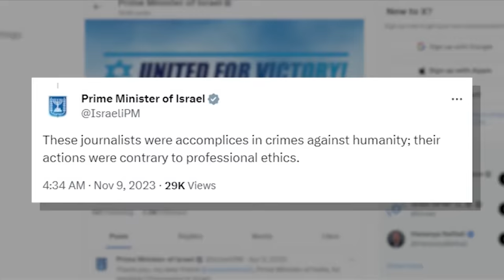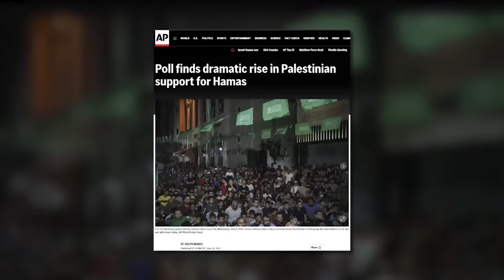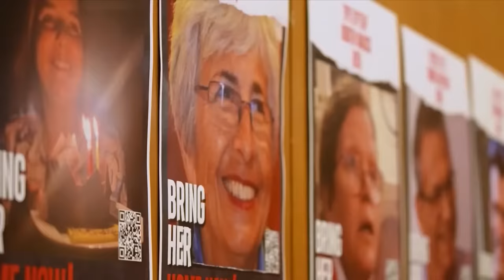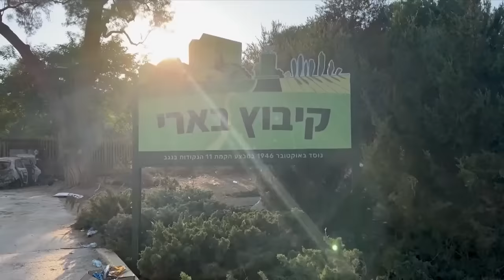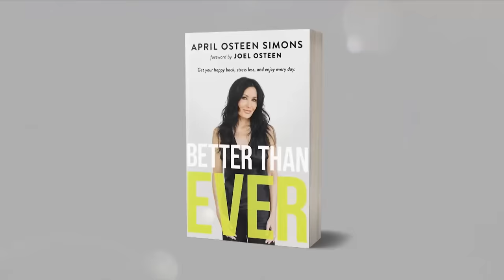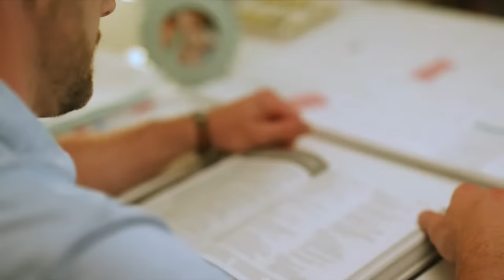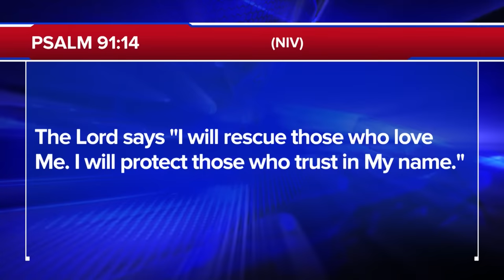The 700 Club - November 10th, 2023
0:00 - Introduction
00:30 - Israel News
04:03 - Palestinian Story
07:25 - Jonathan Schanzer Interview
16:11 - CBN Newsbreak
25:05 - Israel Helps
27:41 - April Osteen Interview
35:25 - CBN Newsbreak
36:46 - Veteran Story
43:10 Gordon Ministers & prays for viewers

An Iraq war veteran searches for peace amidst the horrors of PTSD. Plus, in her book, “Better Than Ever,” April Osteen Simons encourages readers to see the miracles happening every day.

► WHOSE LAND IS IT? Watch CBN's teaching on the history and ownership of this land

► Stream more exclusive CBN content on CBN Family! Additional Recourses